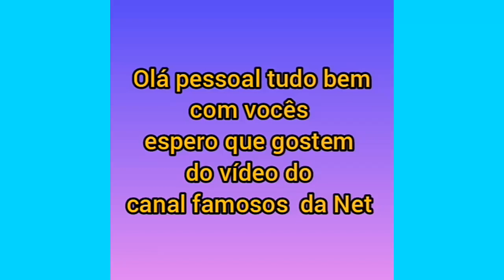Chiara filha do Ator Edson Celulari e da Karin